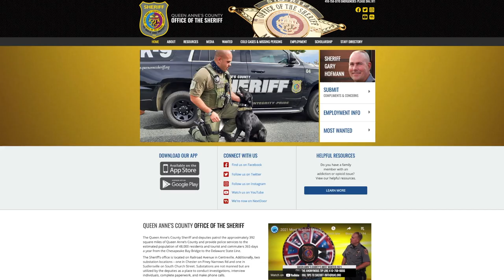Queen Anne's County's Most Wanted 2021